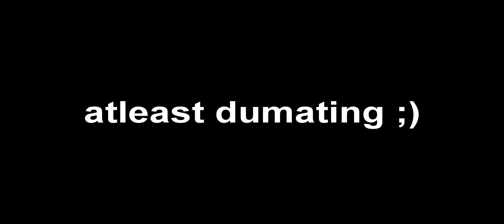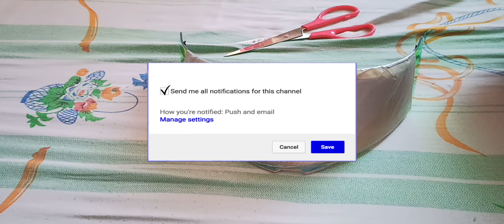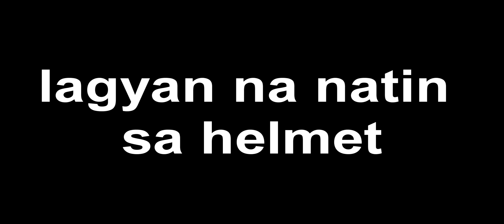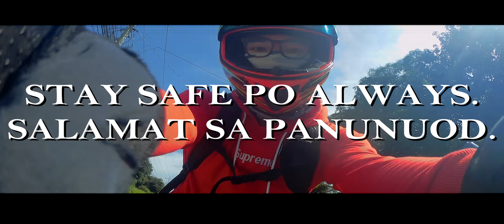SPYDER SHIFT 3 FLASH VISOR | Flash Red Sunset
SPYDER Shift 3.0 Flash Visor Unboxing

Nakuha ko po ito sa Lazada ng 640 pesos noong  LazDay.

Montage music: Destiny by NEFFEX

Hello sa lahat, KDG 12 nga pala! Pwede niyo po akong tawagin sa tunay kong pangalan, Kian. Sana po ay nag enjoy kayo sa aking video, good vibes lang po tayong lahat! 😁 Maraming maraming salamat po.